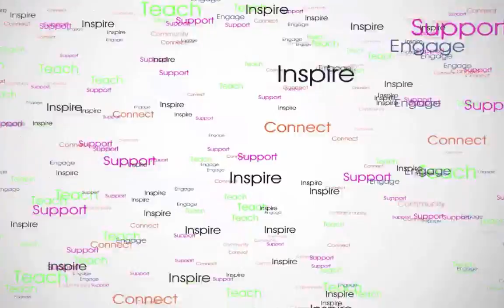Network Marketing Success: Donna Wildman McMahon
Interview With A Network Marketing Rock Star: Donna Wildman McMahon

Will you Facebook with me?
Facebook.com/NicoletteCMoore